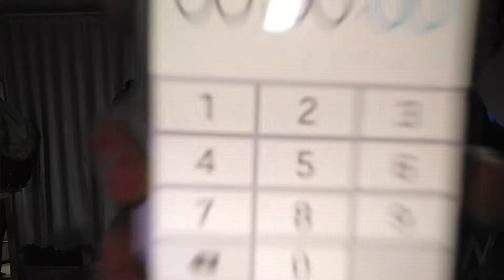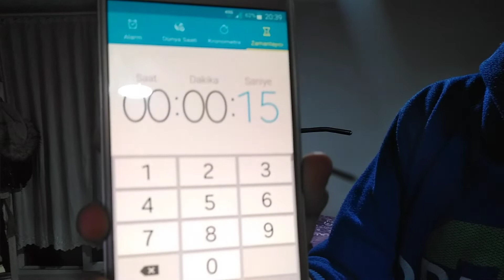SANİYELİ DAMBIL YARIŞI( ŞINAV CEZALI!!!)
(HAYAT"EGLENMESİNİ BİLİYORSAN GÜZEL... BİLMEYENEDE KALIN DUVAR ÖRTÜSÜ),
HERKESE MERHABALAR VİDEOMA VİDEOLARIMA HOŞGELDİNİZ Açıklamayı kısa Geçicem NASILSINIZ İYİYİMSİNİZ İYİSİNİZDİR UMARIM EVET Saat ayarlayıp Dambıl"a Zamana karşı yarış yaptım ve videoyu  sundu Kuzenim Telefondaki saati ayarlayıp ona göre yaptim ve Zamana göre olursa cezalı neyse izleyin öğrenin Videonun heyecanini kaçırmayın.